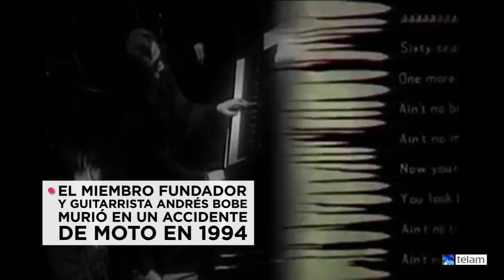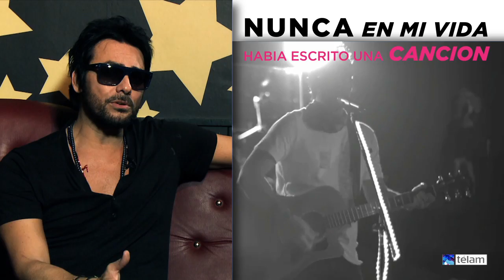Télam Rock: Beto Cuevas - La Ley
En diálogo con Télam, el líder la banda chilena de mayor proyección internacional repasó los inicios del grupo que tomó como modelo a la música tecno vigente en la segunda mitad de los '80.

Cuevas recordó su infancia lejos de su país natal y su desconocimiento total sobre la tradición sonora chilena al momento de dar sus primeros pasos en la música.

En una entrevista íntima, el cantante, que imaginó una carrera en las artes visuales más que en el mundo de la música, explica por qué se prefirió mirar hacia el norte a la hora de las influencias, en vez de tratar de emular a los grupos de rock argentino que triunfaban en América Latina.